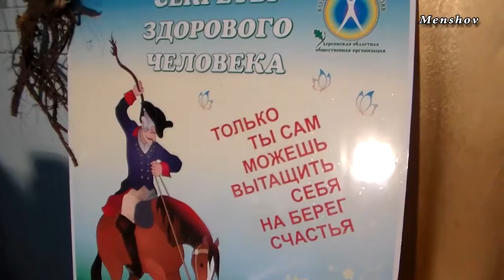Корень посконика. Применение, внешний вид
Возможна отправка трав и корней по почте.
Про перемолотые травы здесь: Где получить консультацию по травам. Индивидуально для каждого.